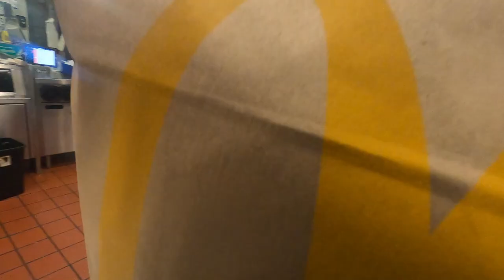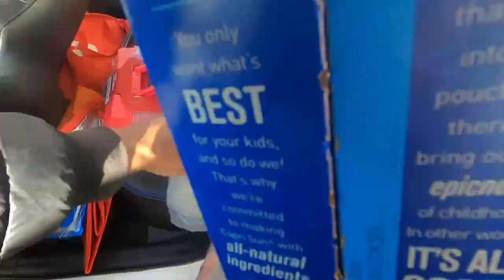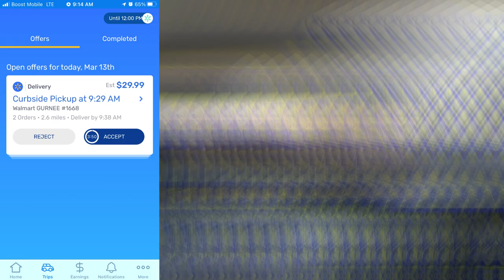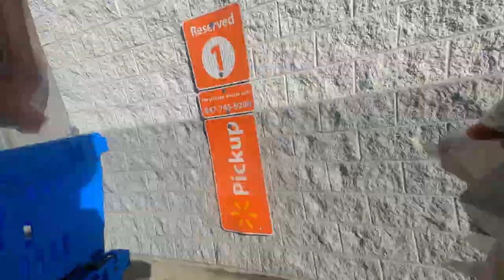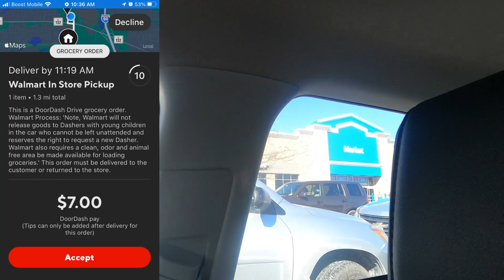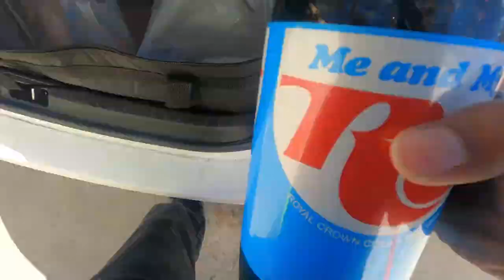Customer Says Some Items Are Missing!! 😡 Does He Think I Stole Them? DoorDash, InstaCart Ride-Along